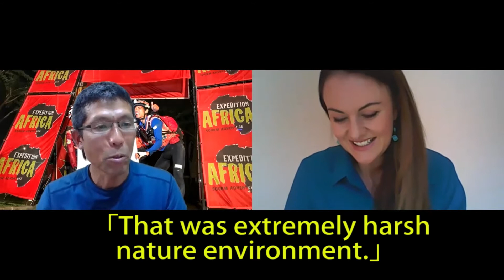Heidi Talks Expedition Africa with legendary Masato Tanaka from Japan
Meet the captain of Team East Wind, Masato Tanaka.
He is from Japan and formed this team way back. Most of you were still in nappies.
He started racing in 1996 and has been competing in expedition races all over the world, to name a few, Raid Gauloises, Eco Challenge, Patagonian Expedition races and ARWS races included Expedition Africa. They competed at Expedition Africa Kouga 2017 and at Expedition Africa Namaqua West Coast in 2018.
It was a great honor to speak to him even with our language barriers! Masato we admire you, people like you are such an inspiration. We know how difficult it is to be able to sustain competing year in and year out and may his humbleness in this conversation inspire you all!
We are very excited to welcome them back to Expedition Africa Lesotho 2021 as he shares with me a very interesting story to why he wants to return to Lesotho. I post this in good faith that the world will give them the open window to come to Africa next year.